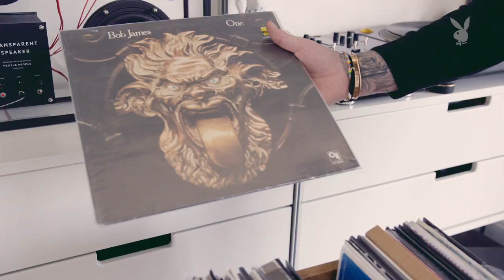Electronic Dance Luminary Steve Angello Welcomes Us Into His Living Room and Studio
Far from the roar of the record-breaking crowds that have greeted him as a solo artist and member of Swedish House Mafia, Steve Angello welcomes us into his L.A. home, where he talks through his musical development, shows us his favorite records (from ABBA to Jay Z) and even takes us inside his home studio and fires up a few instruments. It’s a rare glimpse into the creative mind of one of electronic dance music’s brightest lights.